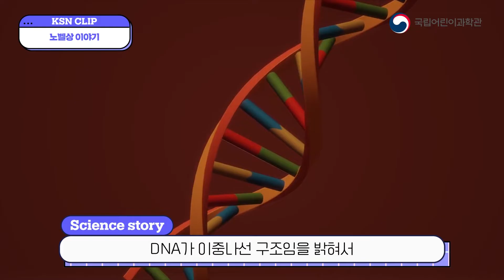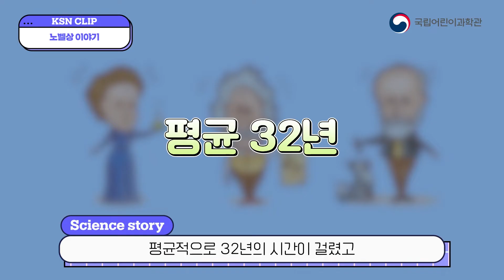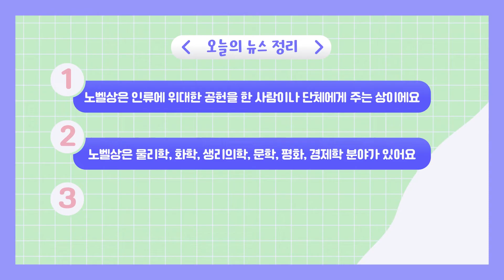노벨상 이야기│키즈과학콘텐츠│키즈사이언스뉴스(KSN) 14화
2021년 온앤오프 프리미엄 회원제에서는 어떤 키즈과학 콘텐츠가 있었을까?

어린이의 눈높이에 맞춘 유익한 과학 이슈를 쉽고 재미있게 전달합니다!
키즈 사이언스 뉴스를 통해 함께 알아보아요~